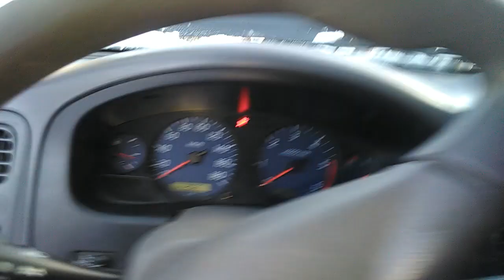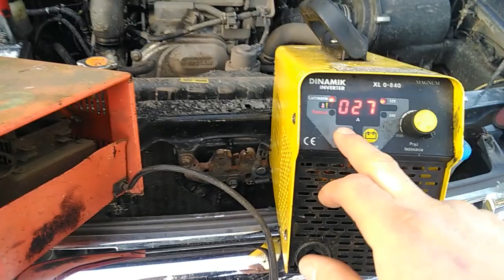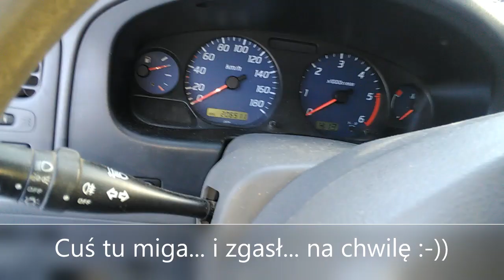Rozruch. Takie małe gówno a już nie raz uratowało mi "życie".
Wystarczy byle jaki akumulator i czołg z tym odpalisz.